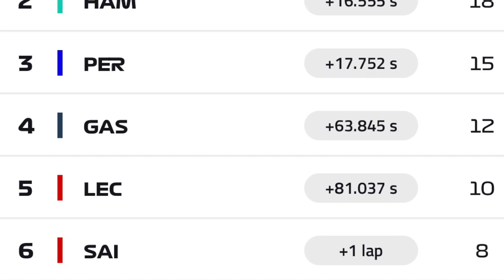INCREÍBLE! Checo Pérez HIZÓ HISTORIA en el GP de México!! | Darius Motors.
Código: DARIUS10